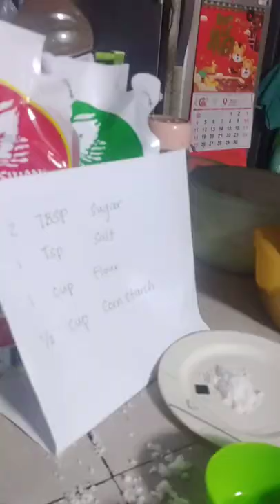ASD Pre vocational activity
identify ingredients and measuring tools